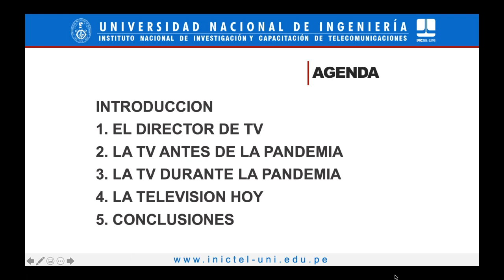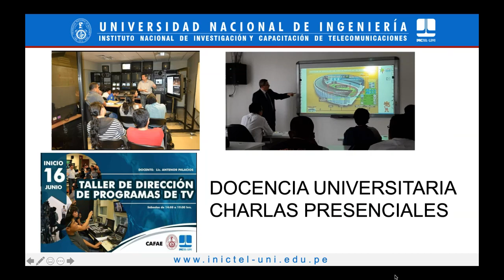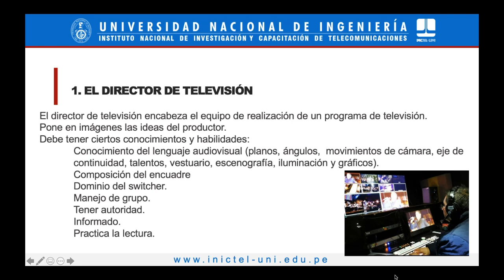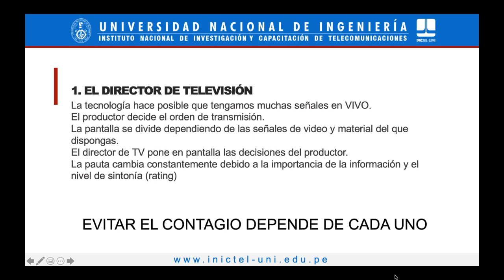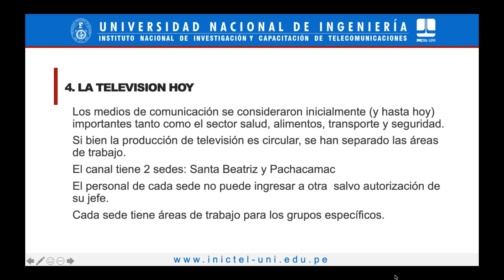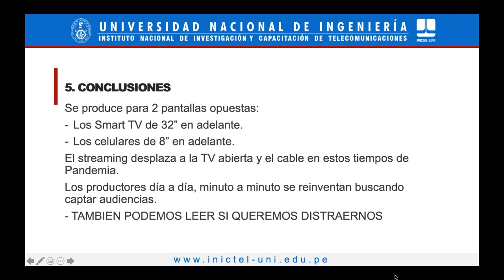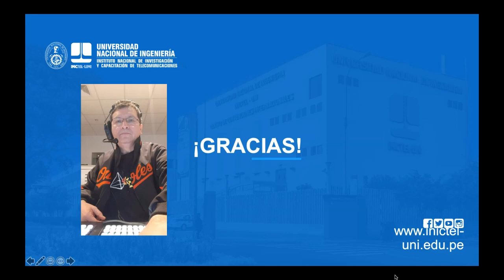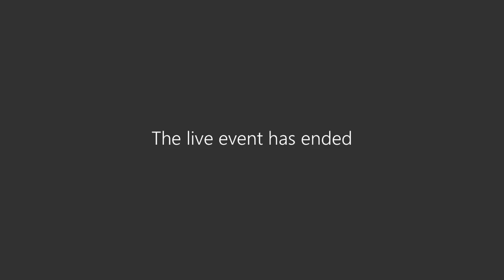Transmisión Televisiva en Cuarentena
Esta videoconferencia se llevó a cabo el día viernes 12 de junio de 2020